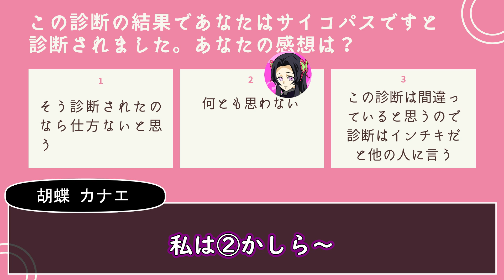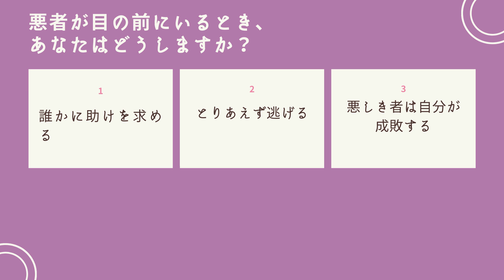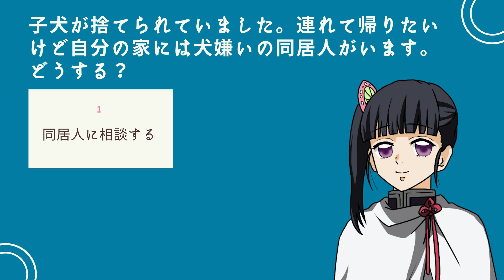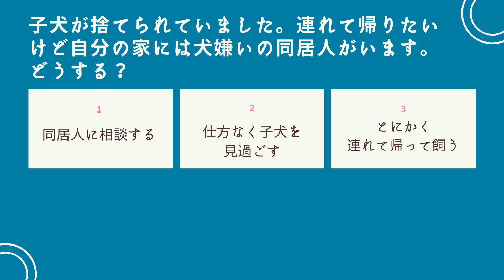【鬼滅の刃if】胡蝶三姉妹と一緒にあなたもサイコパス性格診断！しのぶ、カナヲ、カナエの中で誰が1番◯◯なの？【ぎゆしの・冨岡義勇・Demonslayer・きめつのやいば声真似もしもアニメ・귀멸의칼날】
カナエ姉さんが買ってきた本のタイトルは「サイコパス診断」
さっそく胡蝶三姉妹でやってみることに…質問に答えていくうちにあることが判明し…⁉︎
可愛い三姉妹の楽しいお話を、ぜひ最後までご視聴下さい☺️💕

でも）良いね押して貰えると嬉しいです✨動画を作るモチベーションアップ＆励みになります！どうぞよろしくお願いします✳️

『鬼滅のおめん』では、『鬼滅の刃』が大好きなチャンネル作成者が『HOT でドキドキ』...なサムネイルを中心に、オリジナルストーリーをお届けしています！

このチャンネルは、様々なキャラクターの普段の日常を垣間見ることが出来る、
【もしも系声真似動画】です。鬼滅ファンの方々に喜んでいただける楽しいチャンネルを共有したいと思っています。

⭐️鬼滅のおめんのこだわり⭐️
◎綺麗・可愛い❤️絵をコンセプトにシナリオを作成していおります。
◎声真似がより似ていてクオリティーが高い！

蝶屋敷で「こちょこちょ」我慢大会！胡蝶三姉妹と一緒にこちょこちょ！勝者は…

ぎゆしの（義勇としのぶ）ファンにオススメ❤️鬼を連れた隊士が義勇としのぶだったら？の感動もしもストーリー！

鬼滅のおめんをいつもご視聴頂き、ありがとうございます！！

「もしも鬼滅のキャラたちが○○したら...？」
など、笑いあり・パロディありの、
本編とはまた違った、
オリジナルストーリーをお送りするチャンネルです！
✳️サムネ・動画編集者様を大募集中です✳️
当方でご活躍いただけるぴったりなイラストレーターさん、動画編集者様、応募お待ちしております！！

ご連絡はTwitterのDM📩 でご連絡をお待ちしております。

当チャンネルの動画の漫画やアニメは、コミック等の公式イラストや画像、切り抜きなどは一切使用しておりません。
全てオリジナル作成したイラストを使用しております。

・違法盗用など発見した場合は厳正に対応させて頂きます

✖️詐欺グループによる権利者を装う虚偽の連絡・及び申請は禁止されており、違法です。

【鬼滅の刃if】胡蝶三姉妹と一緒にあなたもサイコパス性格診断あるある！しのぶ、カナヲ、カナエの中で誰が1番◯◯なの？【ぎゆしの・冨岡義勇・Demonslayer・きめつのやいば声真似もしもアニメ・귀멸의칼날】